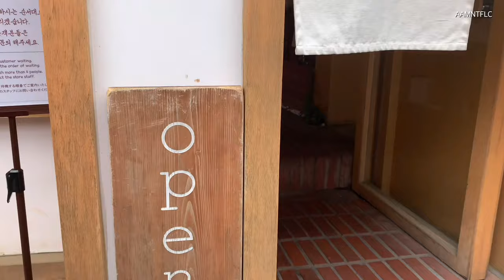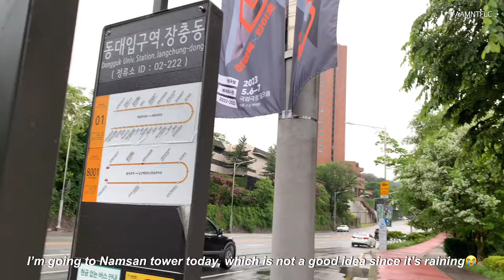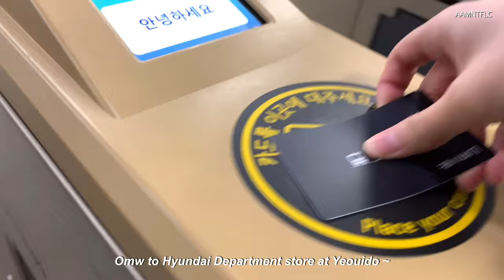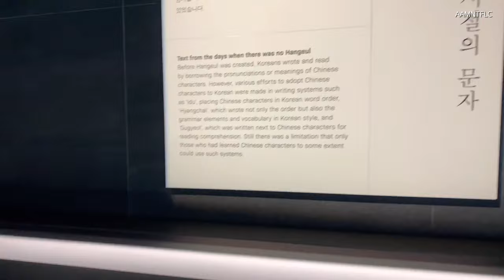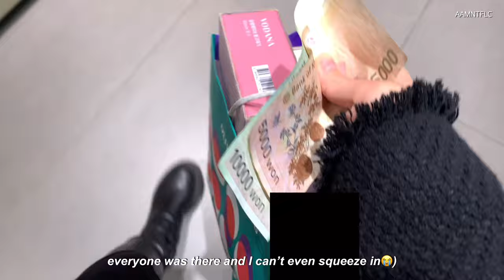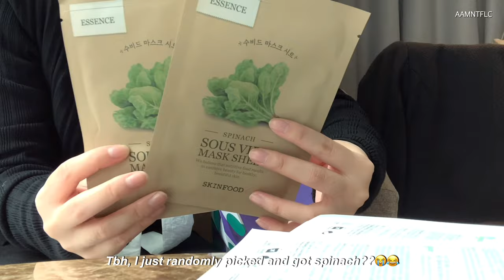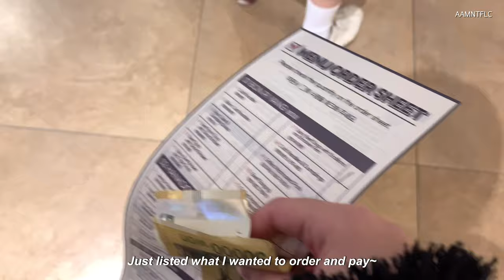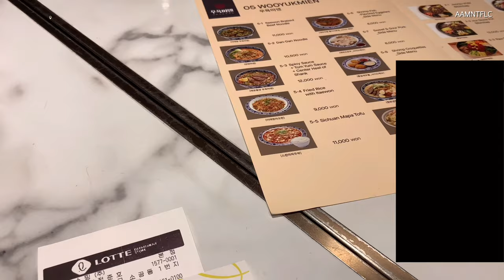Korea Vlog🇰🇷: Namsan Tower🌧, Mil Toast House Cafe🍞, COEX + Lotte Tower, Olive Young Haul 🛍 and more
Hey everyone (watch in 1080p/HD)

🛒Products from the unboxing:
Olive Young
- VODANA Professional Glamwave Ceramic Curling Iron (PINK) Heat plate size: 40mm (1.57 inch)
- VODANA Softbar Flat Iron Straightener (PINK VANILLA) Heat plate size: 1 inch
- 17C1 Laneige Neo Cushion Matte Foundation
- RoundLab's Birch Juice Moisturizing Sunscreen
- RoundLab's Birch Juice Moisturizing Cleanser
- Burt's Bees Lip Balm in Sweet Mandarin
- SKINFOOD's Sous Vide Spinach Essence Sheet Mask
- Ariul Lemon + C Sheet Mask
- Ariul Tea Tree + M Sheet Mask
- Ariul Green Tea + S Sheet Mask
Lotte Department Store
- NIKE AirForce 1 White
- Kangol cream knitted top (I'm not sure what the product actual name is and honestly forgot about it😭)
- FILA black slides (I also forgot the name of the product😭)